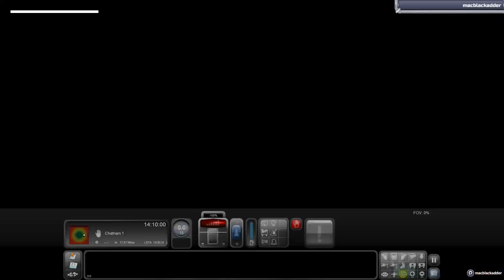Train Simulator: Some Other Travels